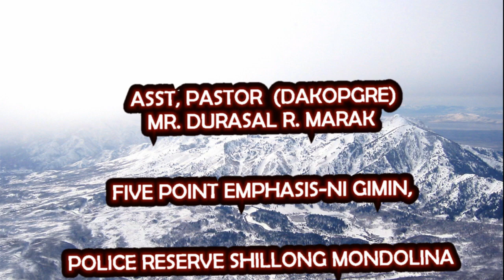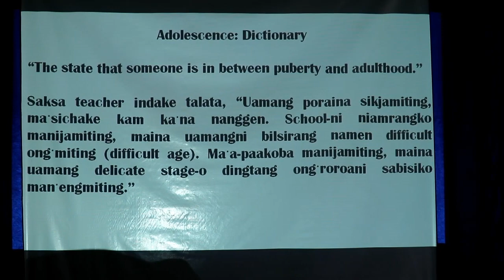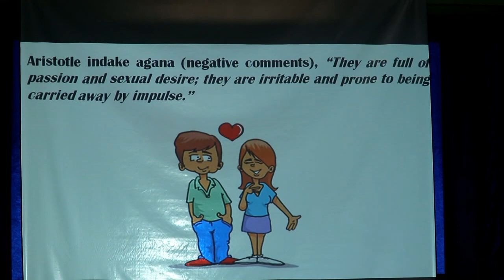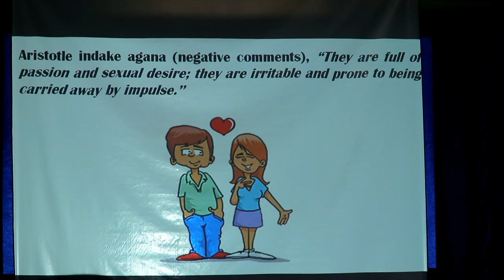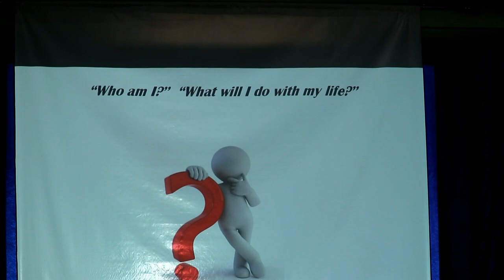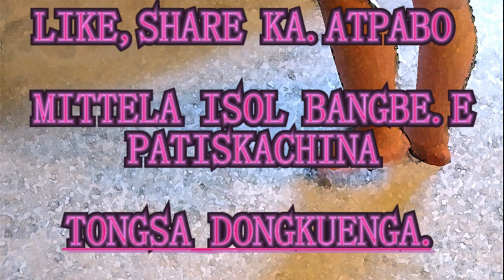PASTOR DURASAL R.MARAK. POLICE RESERVE GBC MONDOLI SHILLONG.